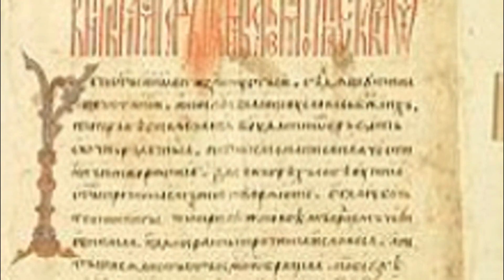Дім Івана Франка - Любов -1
Львів, Національний літературно-меморіальний музей Івана Франка 30 серпня 2017 р.  Зустріч із циклу "Мій Ізмарагд" на тему любові. Запрошені спікери:
о. Дмитро Романко - священик храму св. Климентія папи УГКЦ, магістр богослов'я УКУ, працівник комісії УГКЦ справах родини, засновник навчального проекту proКохання, одружений, з дружиною виховує 2 дітей.
Олена Добродняк - психолог, тренер та супервізор УСП (Української спілки психотерапевтів) за напрямком системна-сімейна психотерапія, голова навчального комітету секції ССТ.
Богдан Тихолоз - директор Музею І. Франка, літературознавець.
Модератор дискусії Павло Бачинський - тренер-консультант Українського інституту Позитивної психотерапії та менеджменту, співзасновник «Майстерні втілення змін «ЯБКО».